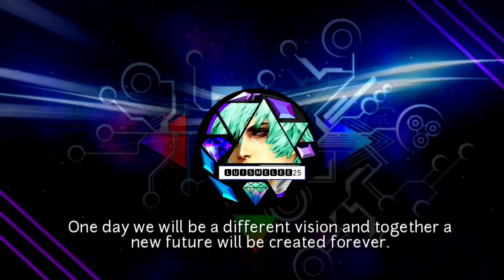PPSSPP 1.16.3 Manhunt 2 psp 30 FPS 1080p LG G8 ThinQ 6GB RAM SD 855 En 2023